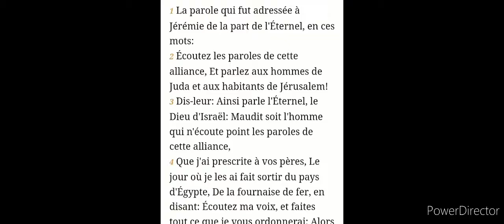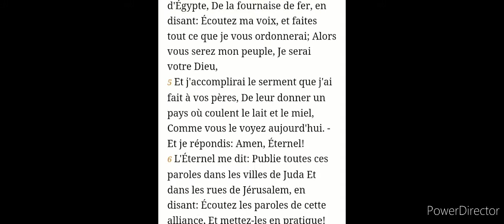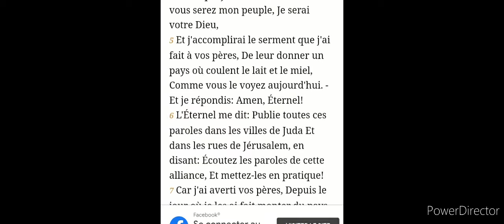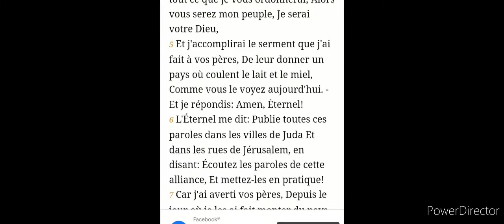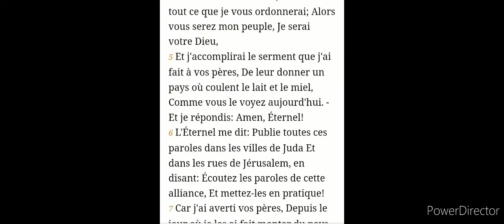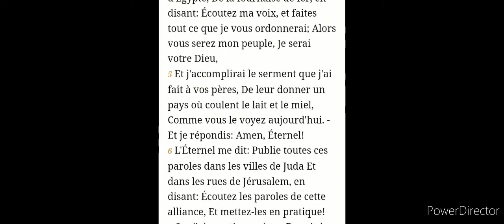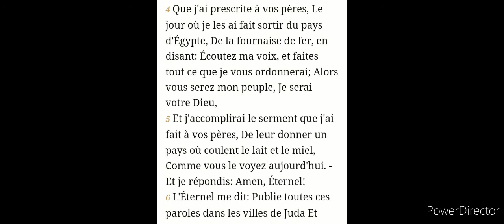March 26, 2022